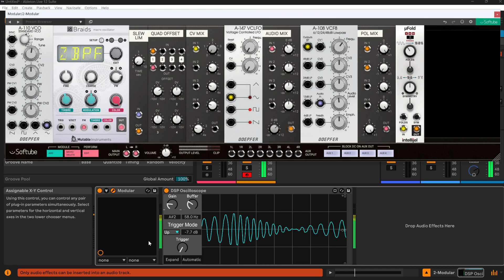HYPNOTIZING WAVEFORM. LIKE A VERY SLOW SHUFFLE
THOUGHT THIS WAS INTERESTING